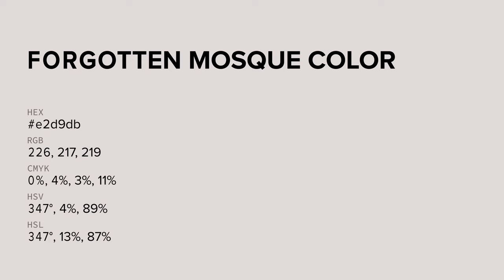Forgotten Mosque color e2d9db hex color - Grey color - Cool color e2d9db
What color is Forgotten Mosque ? e2d9db hex color - Grey color - Cool color e2d9db

Hex e2d9db Color Code is also known as Forgotten Mosque color.

Hex e2d9db Color code in RGB color code model is created after adding 88.63% red color, 85.10% green color and 85.88% blue color.
Hex e2d9db Color code in CMYK color (process color) code model is generated after subtraction of 0% cyan, 3% magenta, 3% yellow and 11% black.